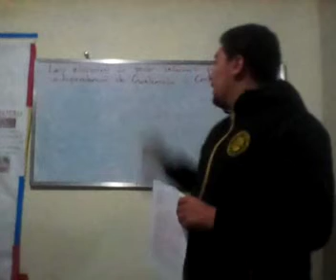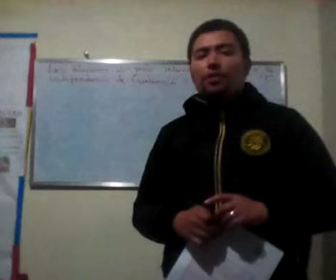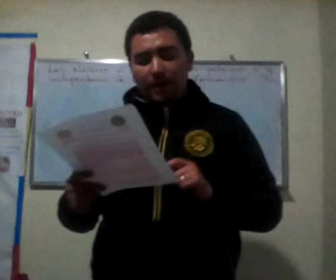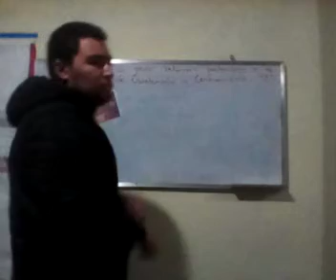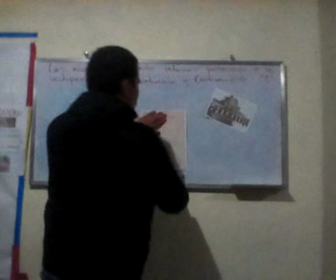Tercero básico - Ciencias Sociales - clase 05 - Tercer bloque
Las relaciones de poder internas posteriores a la independencia de Guatemala y Centroamérica